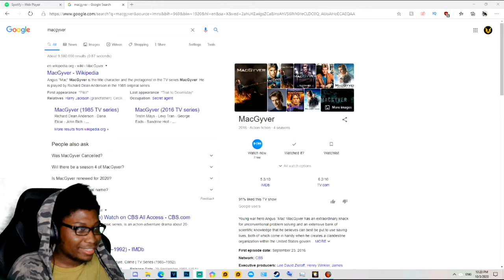I Got Attacked In The Middle Of Dialogue! [The Coma 2: Vicious Sisters]